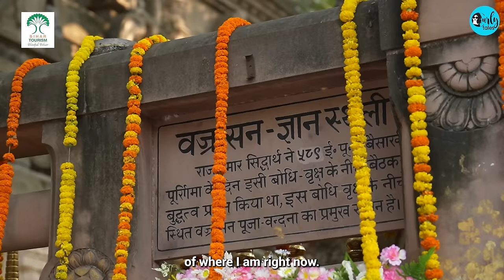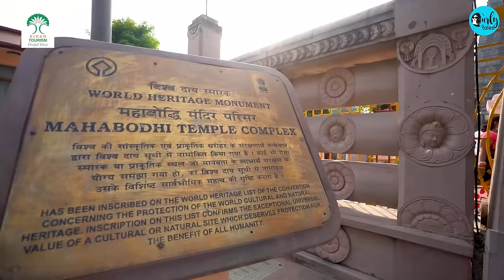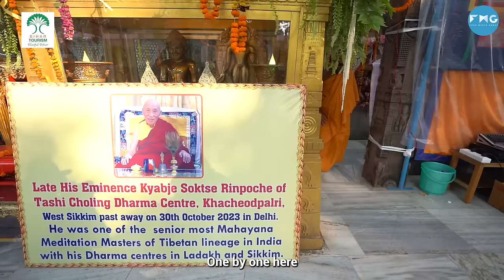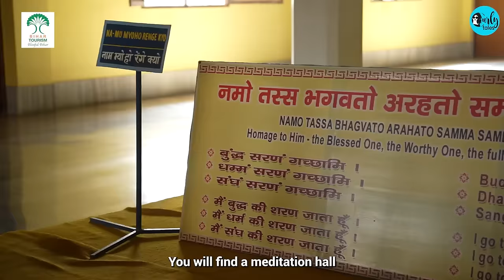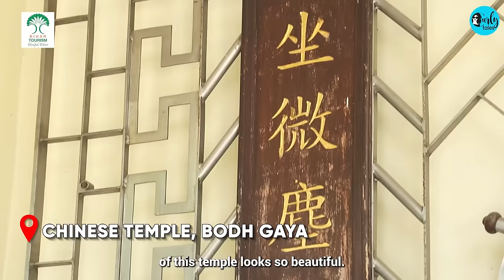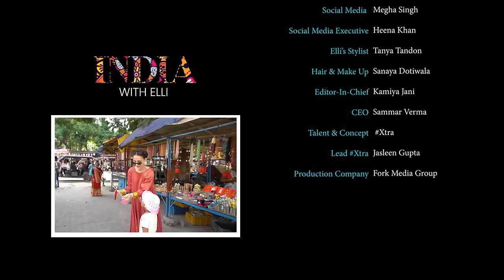Elli AvrRam Explores The Land Of Buddha, Bodhgaya | India With Elli Season 02 | EP 09 | Curly Tales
In this episode of India With Elli Season 2, Elli guides you through the awe-inspiring Mahabodhi Temple Complex, a UNESCO World Heritage site and the heart of Buddhism. Marvel at the intricate details of the temple, a testament to Bodhgaya's spiritual significance.

Elli delves into the history and spirituality surrounding this sacred site, offering viewers a glimpse into the serene ambiance that has attracted pilgrims and seekers for centuries. Navigate with Elli through diverse temple complexes built by nations with a Buddhist following, such as Bhutan, China, Japan, Myanmar, Nepal, Sri Lanka, Cambodia, and Thailand. Each showcases a unique architectural style, providing an opportunity to peek into different Buddhist cultures.

00:00 - Introduction
00:21 - Welcome To Bodhgaya In Bihar
01:57 - Elli Visites Mahabodhi Temple
04:00 - Lord Buddha's Foot Print
08:24 - History Of Lord Buddha
11:30 - The Great Buddha Statue
12:16 - Daijokyo Buddhist Temple
13:20 - Thai Monastery
14:05 - Chinese Temple
18:04 - Thank You Bodhgaya